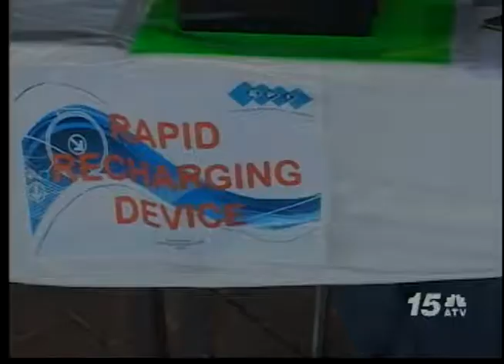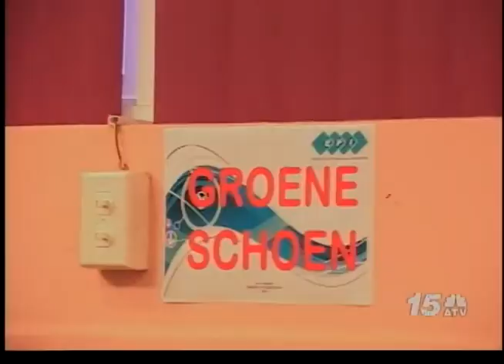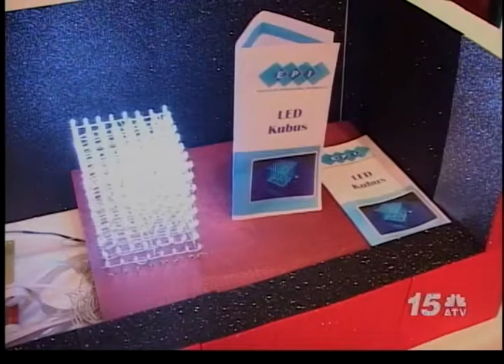Noticia Awe Nochi - EPI Sience Fair